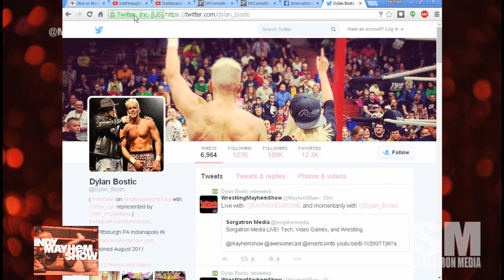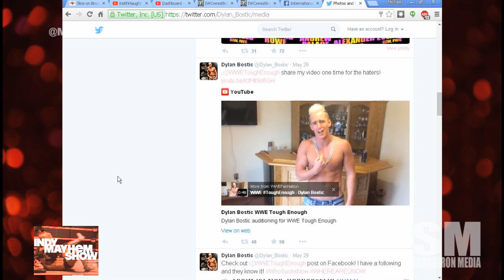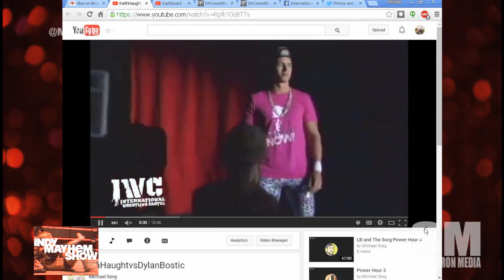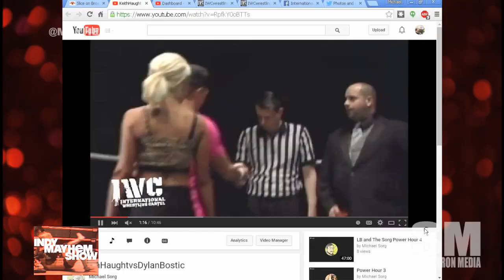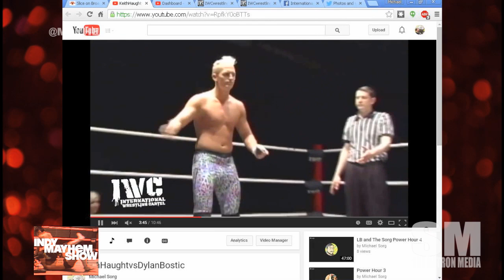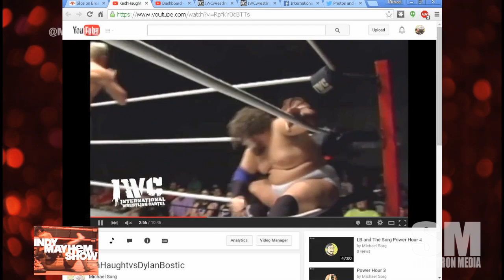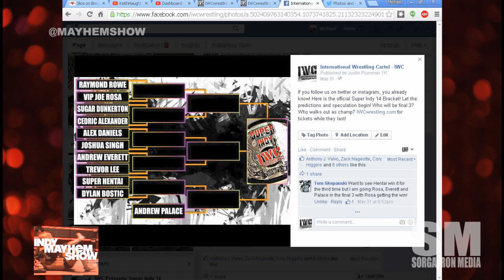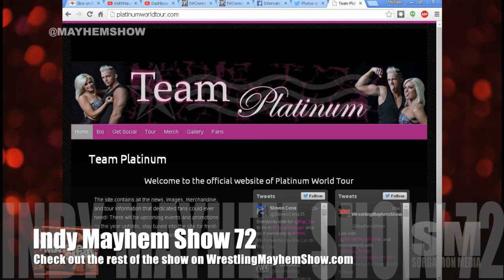Dylan Bostic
Dylan Bostic also talks with us about coming up in pro wrestling since his pre-teen years, Ohio Valley Wrestling, his Justin Bieber connection, working in International Wrestling Cartel, and more!